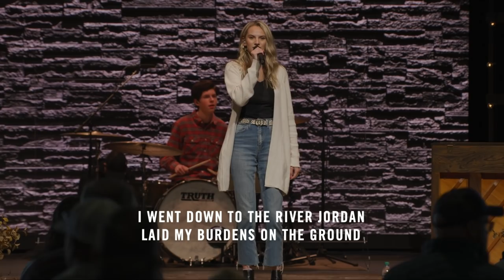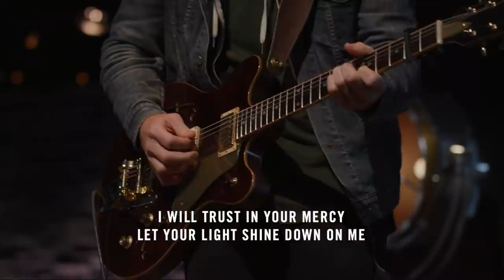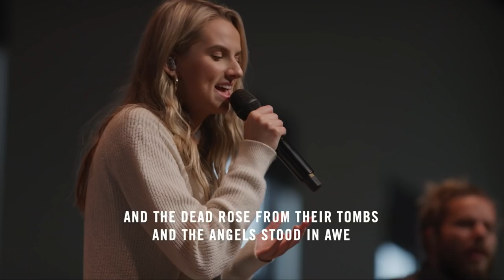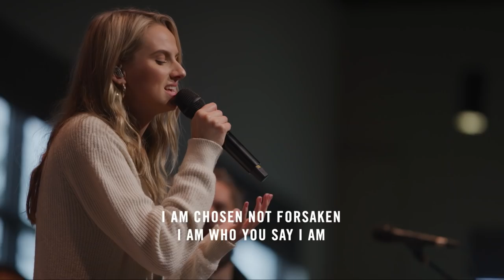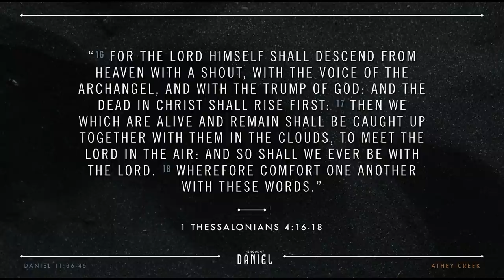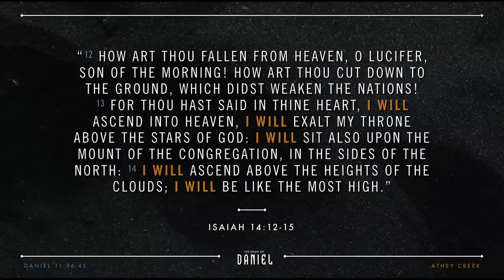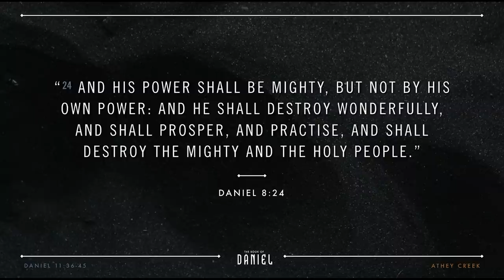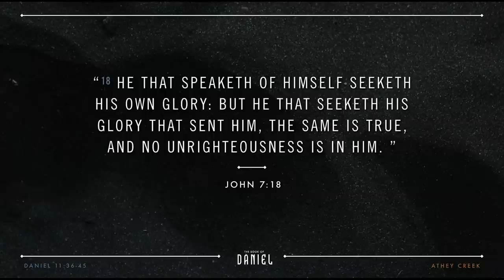October 24, 2021 | Who is the Antichrist? - Brett Meador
One of the prophetic details about the last days that we see in Daniel 11:36-38 gives us information about a coming world leader commonly called the Antichrist. So just who is the Antichrist? Why is it important that we know what he will be like? And what will become of him in the end?